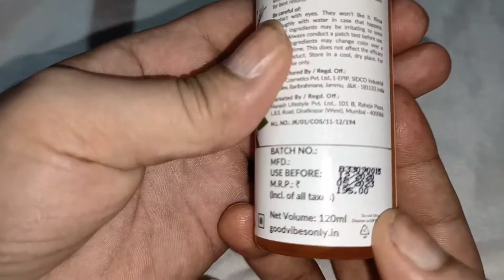Face Wash || Good Vibes FaceWash Review Orange Flavour